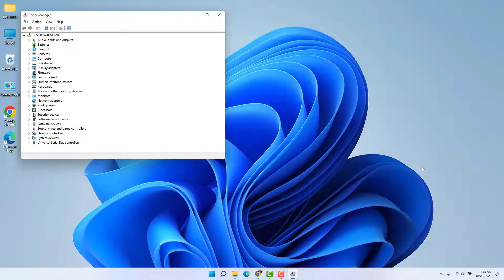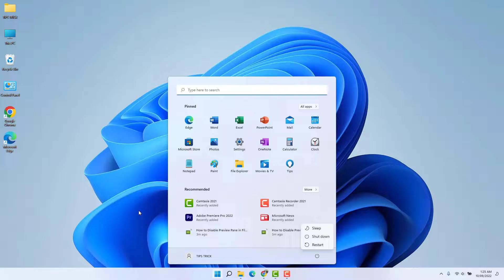Fix Windows 11 PC Laptop Won't Shut Down | উইন্ডোজে শাট ডাউন সমস্যা সমাধান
In this video I am going to share with you how to Fix Windows 11 PC Laptop Won't Shut Down.